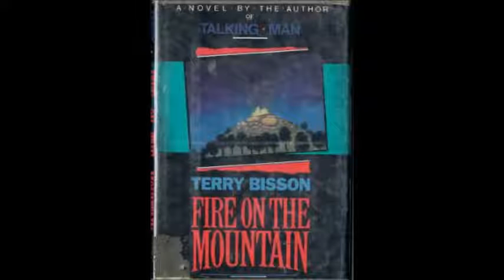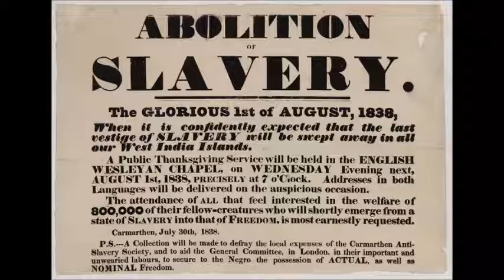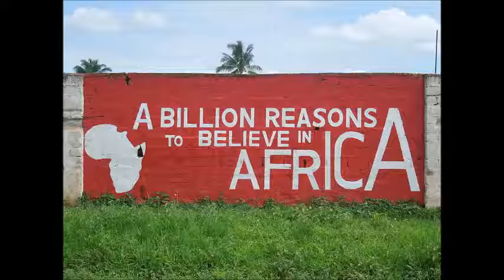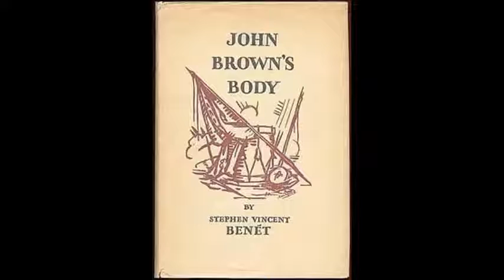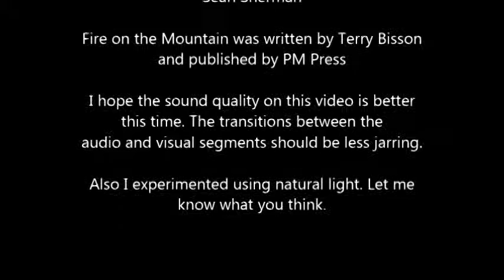Book Review: Fire on the Mountain by Terry Bisson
Twitter spoke and I listened. Here is my review of Terry Bisson's Fire on the Mountain.